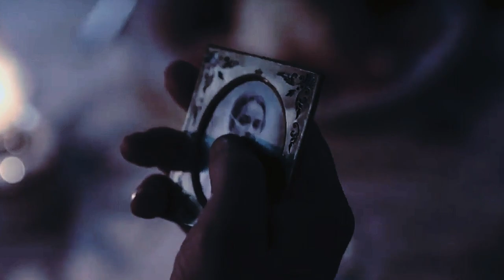Grig & Kitty | Demons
Fandom: Love In Chains
Song: Jacob Lee - Demons